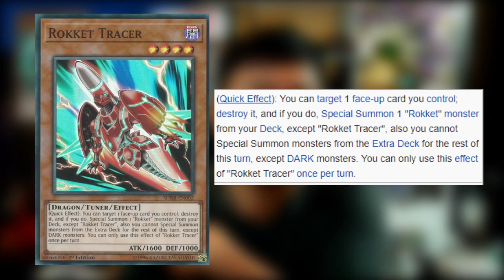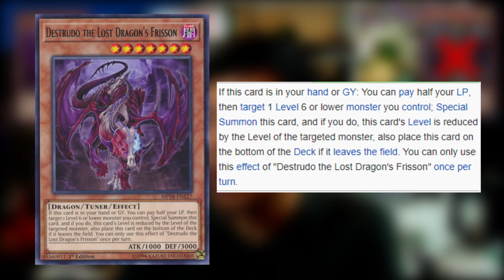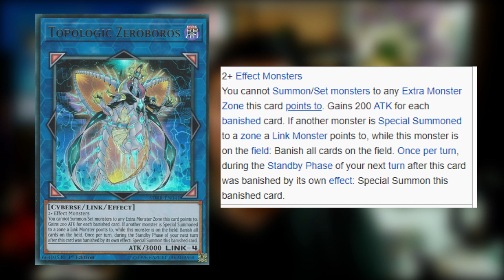RULINGS - Most Frequent Illegal Play Aug 2019 - Catch them before YCS Portland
Rokket Revolts have brought forward some bad habits from players. Not reading all the card. So we will address it here today before YCS Portland!